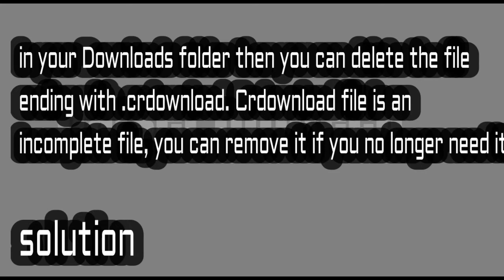How do I delete a Crdownload file || how to delete file || Qaiser Infotech :)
How do I delete a Crdownload file

if you see a .crdownload record, check your list of Downloads in Chrome. you may have a look at the Downloads tray at the lowest of your Chrome window or click on the menu and select Downloads. If the report remains downloading, do not delete the .crdownload record — just let Chrome end downloading it.